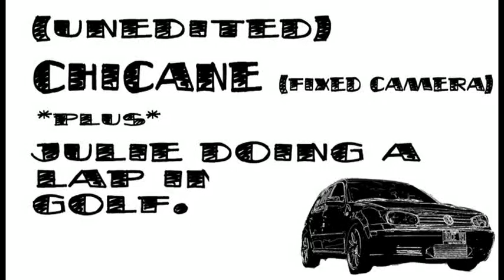SCCV: Trackside at SLMP III 2009 (Chicane - fixed camera)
SLMP track event
#3 / 2009
Fixed camera at the chicane (unedited) along with a run with Julie behind the wheel of our Golf.